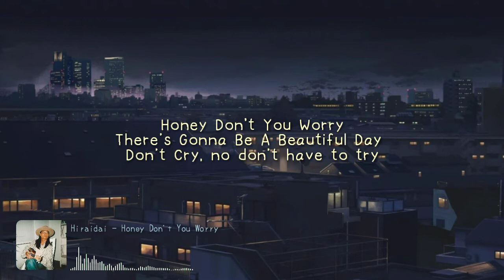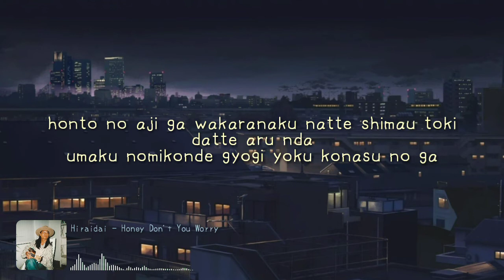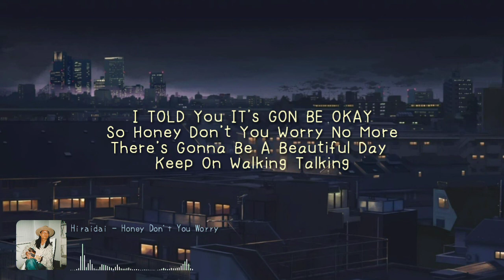Hiraidai 平井大 ~ Honey Don't You Worry | Lyric Romanji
Artist : Hiraidai
Title : Honey Don't You Worry

Lyric

OH IT’s A Raining Sunday and Some Way It’s Making Me Feel Blue
I CAN Never Ever Bring MySelf to Work OH NO NO
Hey IF You Feel The Same Way Too Then It’s The Song for US Two
Let’s Flow and Roll Relax and Chill Today So Lazy

umaku yari sugiru kata ga mondaida
hodoyoku’ waga’ no’ mama’ iko tte hanasa

There’s Gonna Be A Beautiful Day
Don’t Cry, no don’t have to try
to be Like Someone else
Let’s Just Keep On Walking Talking

IT’s One of Those Unlucky Daze: (
Trust Me, IT’s Gon Be OKAY
So Honey Don’t You Worry No More

`fuan ya fuman no hitotsu ya futatsu wa
jinsei ni okeru supaisuna nda’ toka?
Demo sore ga fue sugite
honto no aji ga wakaranaku natte shimau toki datte aru nda
umaku nomikonde gyogi yoku konasu no ga

otonada nante bakageta hanashi sa
you firu me?
Honey don’ t you worry

So Honey Don’t You Hurry No More
ano ko ga do toka?
Ano hito ga sugoi toka?

So what? Sore ga do shita?
You’ re the king of your life!
See honey after walking talking
it’ s already the happiest day:)

I TOLD You IT’s GON BE OKAY
Keep On Walking Talking

Honey Don’t You WORRY NO MORE

" This Video is made only for the promotion of the singer and song"